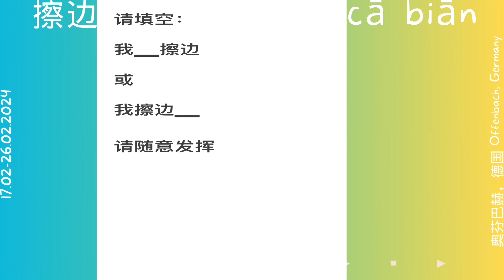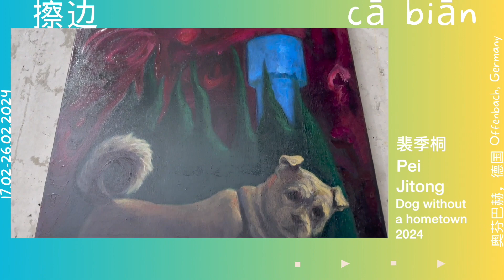当中国艺术家们在德国 - 擦边 - 展览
\\ This Video 这个视频 //

I've watched hundreds of art exhibitions
我看了几百场艺术展
For the very first time
第一次
I met a group exhibition of Chinese artists in Germany
在德国遇到中国艺术家的群展
Thanks to art, thanks to artists
感谢艺术，感谢艺术家

\\ WHO AM I 我是谁 //

Hi I am MISS PANDA :)
你好呀我是Miss Panda
And Yes, I am from CHINA,
对，我来自中国
and I live in GERMANY Schhhhhllllland...
我住在德国，徳徳徳徳国
I talk to amazing people in our world, hoping to open our hearts, share more understandings, and decrease misunderstanding in our world
我与全世界很棒的人们对话，希望打开我们的心，分享更多理解，消除我们世界的一些误解

\\ FIND ME 找到我吧 //

微信公众号：MissPandaInGermany

\\ SUPPORT ME 支持我吧 //

视频现在是我的爱好，请成为我的赞助人，来鼓励我做更多视频呢！